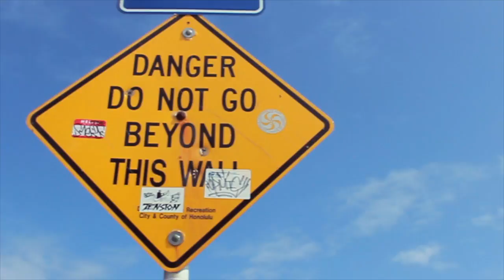Adventures in Hawaii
Went to Hawaii for spring break this year. We ziplined, rode ATV's, surfed, and a lot more. Oh and I stepped on a sea urchin. that was dope.

ALSO WATCH IN HD!!!